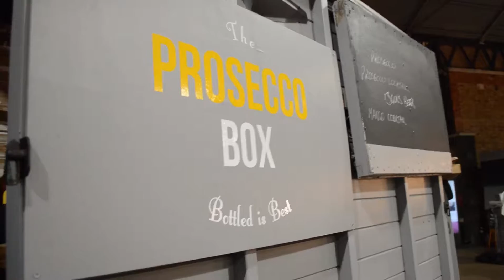Old Spitalfields Night Market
Hoxton Radio looked after proceedings at the Old Spitalfields myths and magic themed night market.